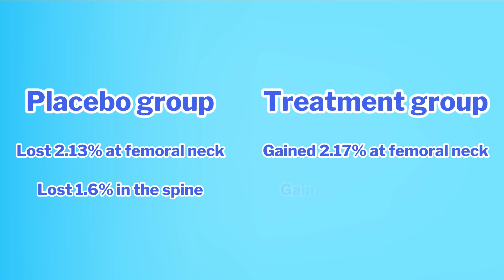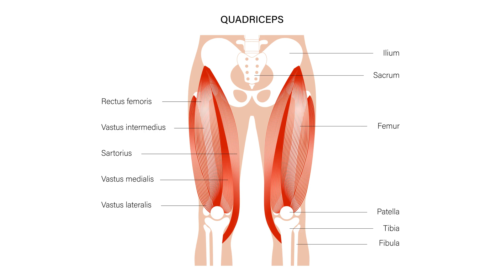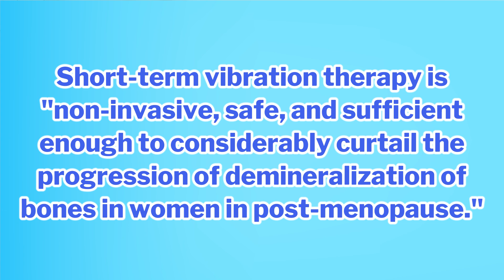Vibration Plates for Stronger Bones: A Solution for Osteoporosis?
Hello, my bone building friends.  For this week's video discover how vibration plates can enhance your bone health and combat osteoporosis in this comprehensive video! 🌟 Learn about the science behind vibration therapy and how it can strengthen bones, improve balance, and reduce the risk of fractures.

In this video, we'll cover:

 - What are vibration plates?
 - How do vibration plates work for osteoporosis?
 - The science behind vibration plate for osteoporosis.
 - The benefits of using vibration plates for bone density.

Whether you're newly diagnosed with osteoporosis or looking for alternative ways to support your bone health, this video is for you. Stay informed, stay healthy, and take proactive steps towards stronger bones today!

📢 Share your thoughts and experiences with vibration plates in the comments below!